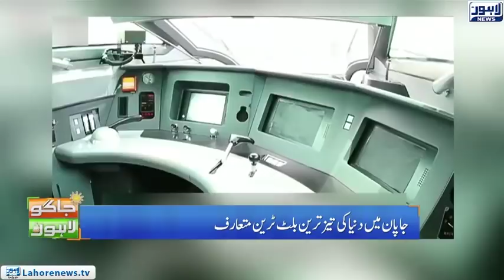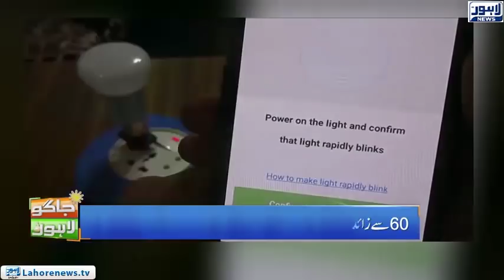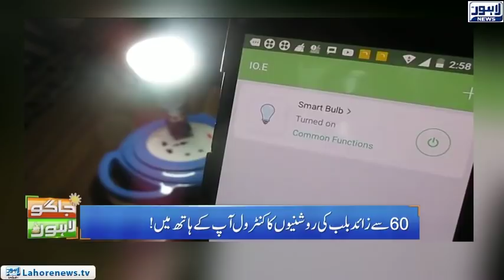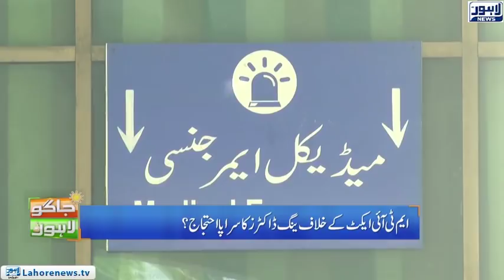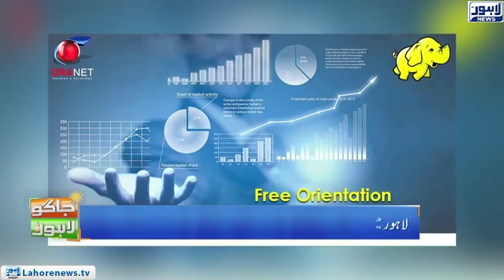World's Fastest Bullet Train | Smart Bulb Controlled By Cell Phone - Jaago Lahore